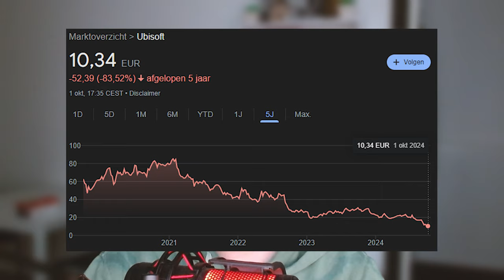Will Ubisoft survive 2024?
Ubisoft has steadily been in the decline for years now, with games like star wars outlaws and skull and bones failing completely, they clearly are in need of change.

So let me tell you what's going on with the company at this moment, and I'll get to telling you how the future looks for the company as well.